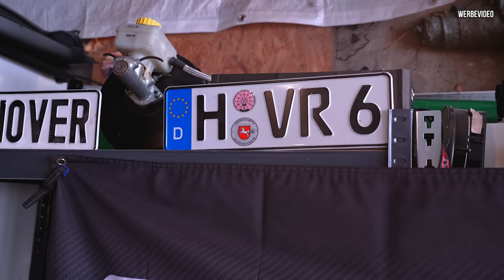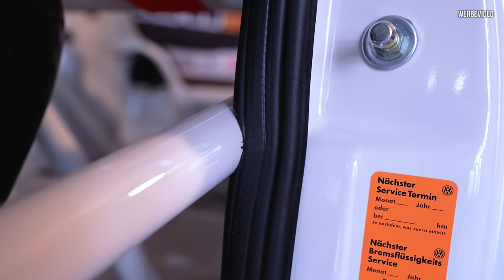Projektaufgabe oder Freundschaft beendet? Natürlich NICHT! Zwischenstand an Marius Golf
Was macht eigentlich Marius Golf?